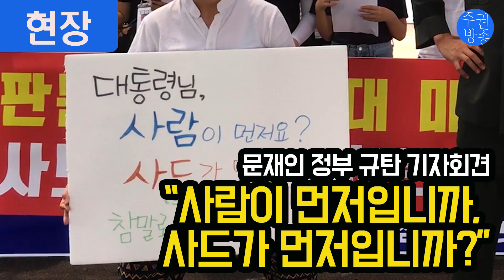"문재인 대통령님, 사람이 먼저입니까, 사드가 먼저입니까?"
미군철수 통일아라리가 지난 8일 성주 소성리에서
사드 배치 강행하는 문재인 정부 규탄 기자회견을 가졌다.